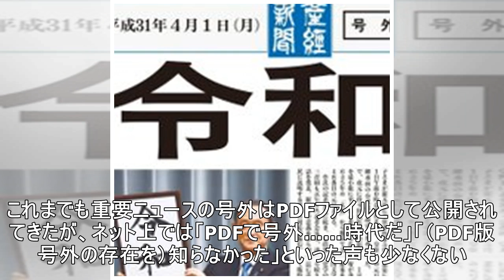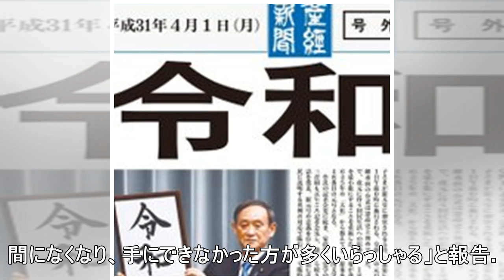新聞各社、「令和」号外をPDFで配布 紙は各地で混乱「PDF配布知らなかった」という声も